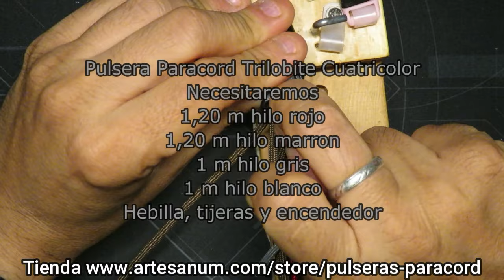TRILOBITE CUATRICOLOR - Tutorial - Como hacer pulseras de Paracord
Trilobite Cuatricolor Tutorial (Paracord Bracelet) esta realizada con hilo Categoria 3 de 4 milimetros. Se necesitaran alrededor de 1.20 m de hilo rojo, 1,20 m de hilo marron, 1 m de hilo blanco y 1 m de hilo gris para hacer una pulsera de unos 20 cm de perimetro, hebilla de liberacion y cierre rapido de plastico, alicates, aguja de paracord, encendedor  y tijeras.

Nuestra web encontraras todo sobre el mundo paracord; pulseras, llaveros de paracord, convencionales y otros articulos. Tambien encontraras articulos sobre bushcraft, etc.